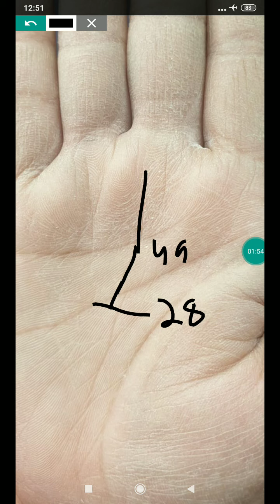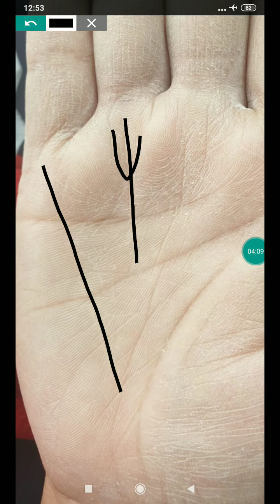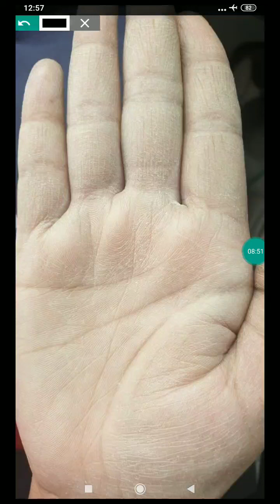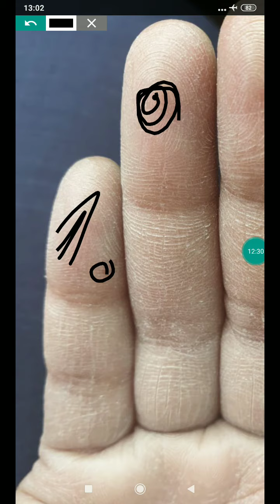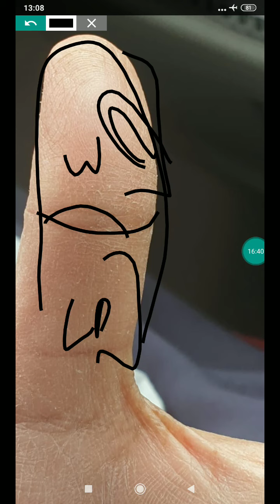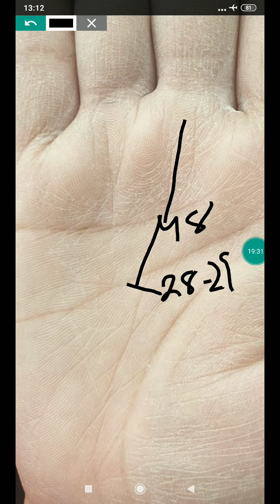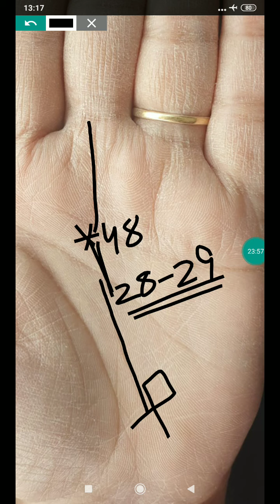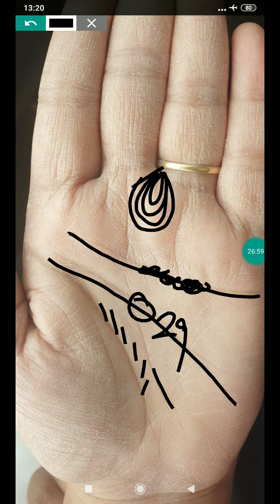Lotus & tree,lucky hand,Bhagyauday@29-30